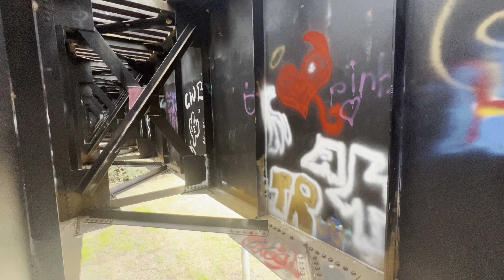Bike Ride from Bibb Mill in Columbus, GA to Columbus Convention and Trade Center, Vitilan i7 Pro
Bike ride from Bibb Mill (Rivermill) in Columbus, Georgia to the Trade Center, including crossing into Phenix City, Alabama for a section of our ride.  Riding with Mike and Eli (my 17 year old).

*Please consider using this link if you decide to purchase a Vitilan ebike.  I would greatly appreciate it! -Ritchie

Eli is riding my Raleigh Detour.  This trip was 11 miles in total.